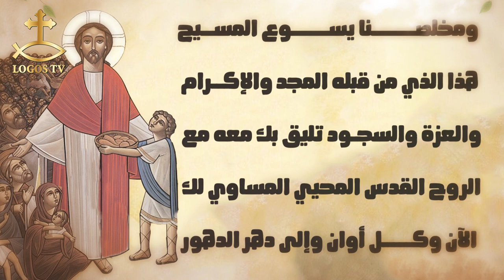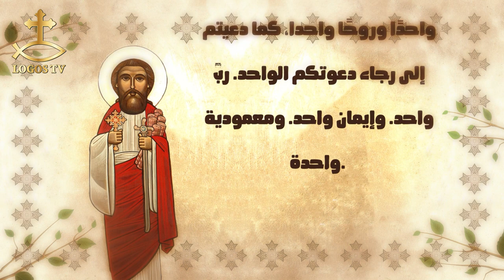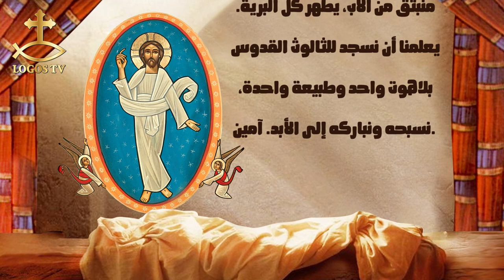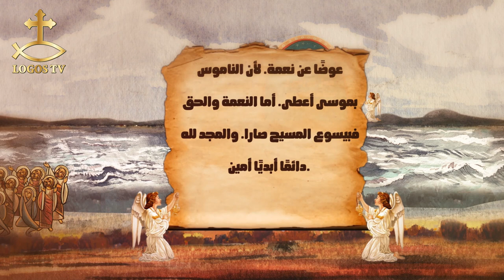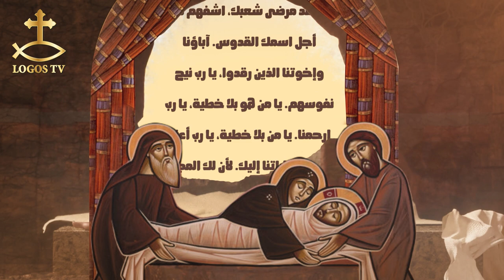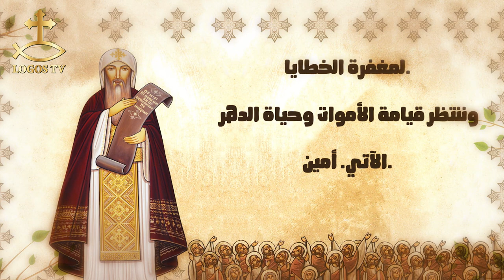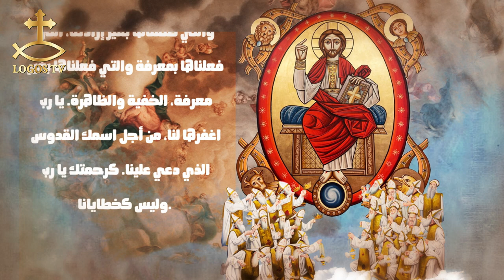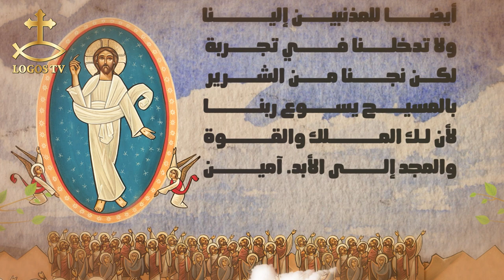صلاة باكر من صلوات الأجبية (ليتراءف الله علينا ويباركنا) - القمص بيشوي عزيز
في هذه الصلاة نشكر الله على انقضاء الليل بسلام، ونطلب من أجل نهار مضيء بالأعمال الصالحة، وفيها نذكر قيامة السيد المسيح في باكر النهار فنمجده على قيامته.
أبانا الذي في السموات. ليتقدس اسمك. ليأت ملكوتك. لتكن مشيئتك. كما في السماء كذلك على الأرض. خبزنا الذي للغد أعطنا اليوم. وأغفر لنا ذنوبنا كما نغفر نحن أيضا للمذنبين إلينا. ولا تدخلنا في تجربة. لكن نجنا من الشرير. بالمسيح يسوع ربنا لأن لك الملك والقوة والمجد إلى الأبد. آمين